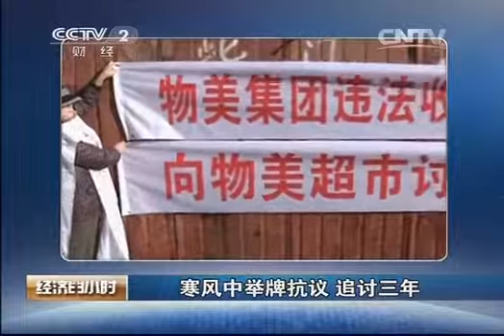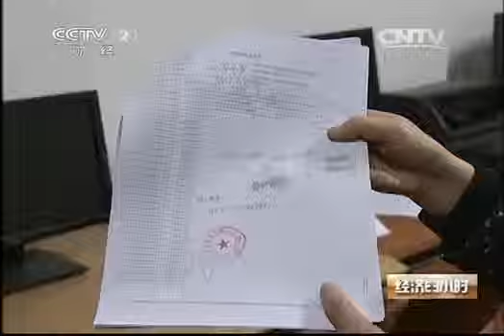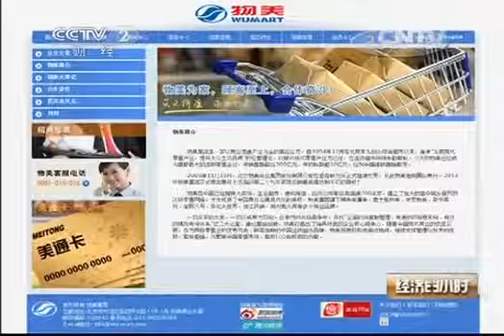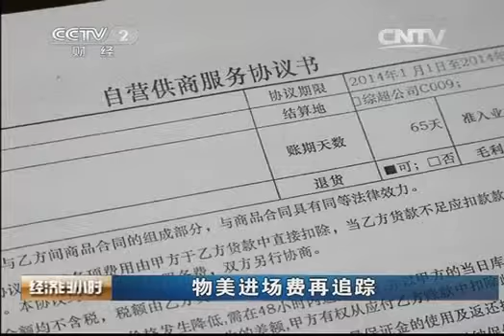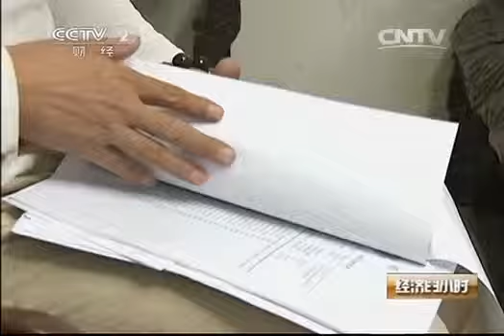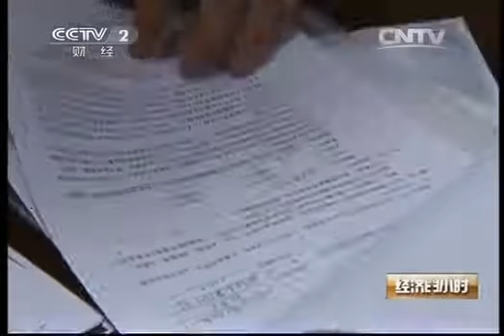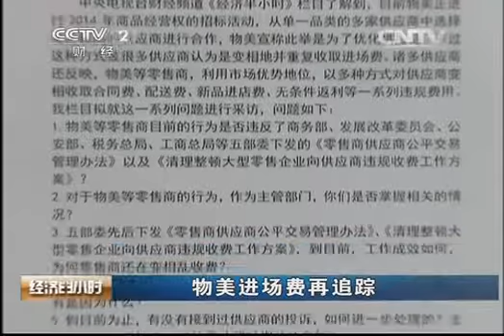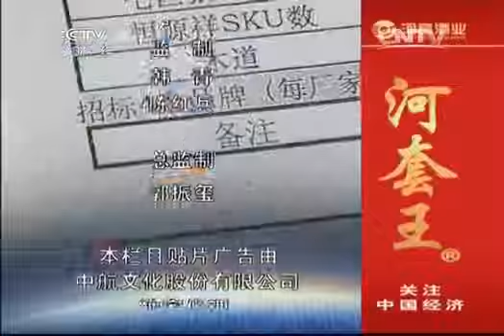经济半小时- 《经济半小时》 20131204 物美进场费再追踪